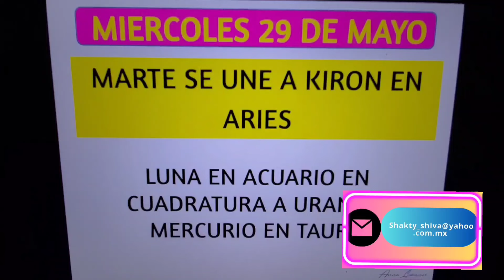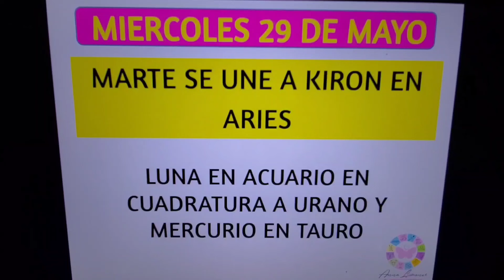📅Miércoles 29 de Mayo. Marte se une a Kiron en Aries. Que nos deparan los astros el día de hoy? 📌📅